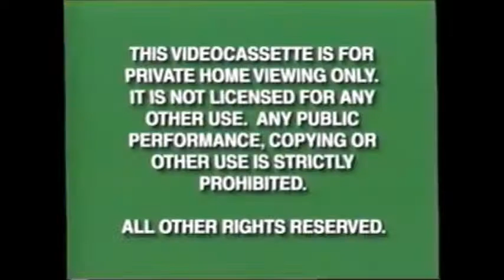What if Disney was even more commercial?:Romy and Michele's High School Reunion VHS Opening